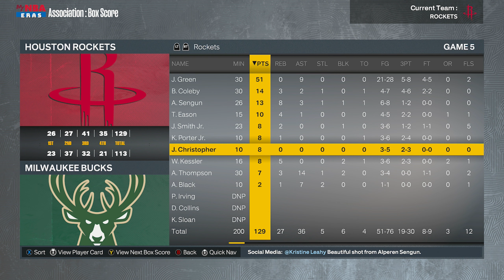NBA FINALS GAME 5 - NBA 2K23 MyNBA Houston Rockets Ep 89 (S4)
I play as the Houston rockets in NBA 2K23 MYNBA

Rockets VS Bucks Finals Game 5 - Rockets lead series 3-1

NBA 2K23 is a 2022 basketball video game developed by Visual Concepts and published by 2K Sports, based on the National Basketball Association. It is the 24th installment in the NBA 2K franchise and is the successor to NBA 2K22.

Platforms: PlayStation 5, PlayStation 4, Nintendo Switch, Xbox One, Xbox Series X and Series S, Microsoft Windows
Publishers: 2K Games, 2K Sports
Series: NBA 2K
Developer: Visual Concepts
Mode: Multiplayer video game
Nominations: The Game Award for Best Sports/Racing Game